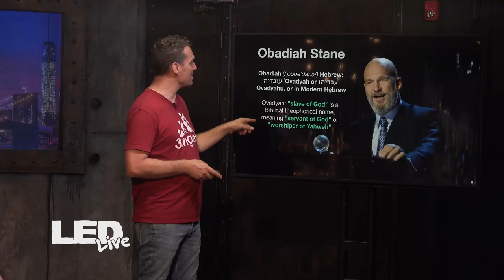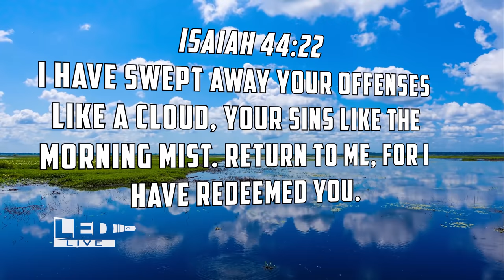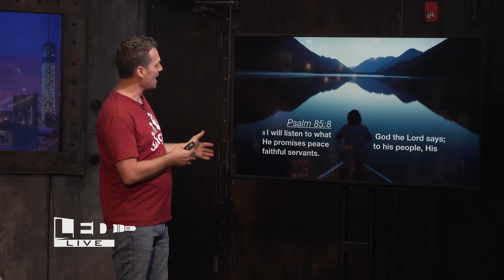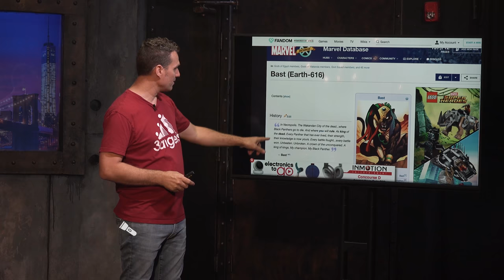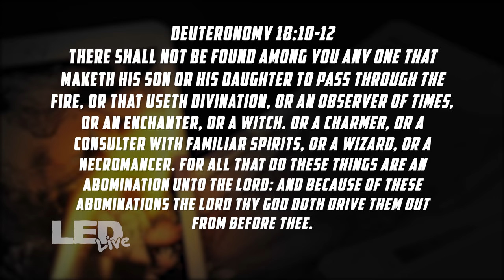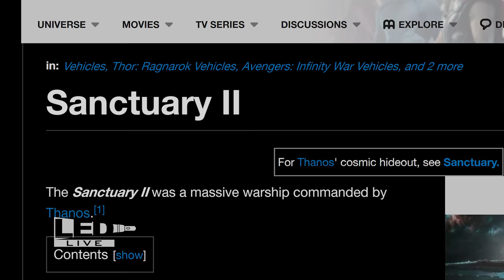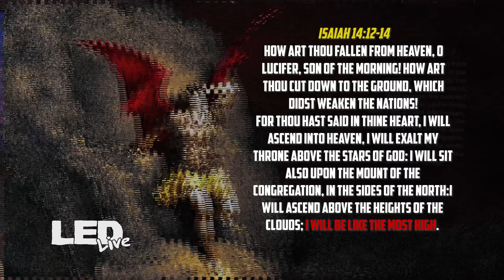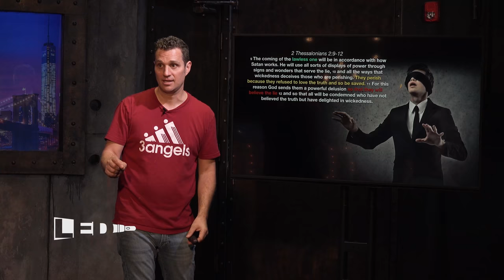Satan's Endgame: Dark Secrets of Marvel Exposed | LED Live • EP01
*Satan's Endgame: Dark Secrets of Marvel Exposed* | Marvel movies continue to dominate the box office with their action-packed superhero films, but after doing some research, we've found some disturbing subliminal messages woven within these beloved films... @marvel

0:00 Intro
2:40 Iron Man
17:02 Thor
21:39 Guardians of the Galaxy
25:07 Avengers
39:21 Black Panther
45:27 Doctor Strange
47:41 Captain Marvel
49:04 Thanos
51:20 Chris Pratt's Hypocrisy
53:16 Thanos (Continued...)
1:06:25 Do Not Be Deceived...

*Watch Full Documentary:*
*The Replacement gODS (Part 1):*

This is the gear we use to make and produce our videos:
Lighting: Dracast Complex LED Light
Microphone: Blue Yeti Microphone
Point & Shoot: Sony DSC-RX100 V
Video stabilizer: Pilotfly PFT1 Gimbal
iPhone video stabilizer: Zhiyun Smooth-Q